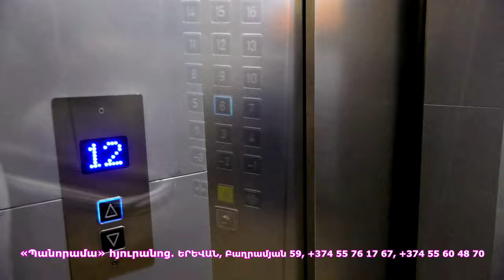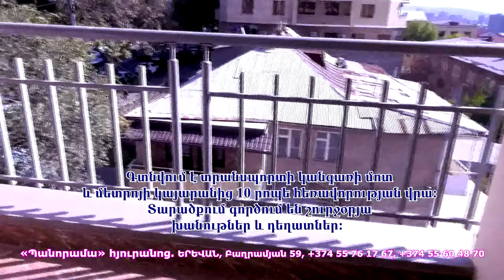Եթե մի շաբաթ իմ նման «անուղղելի» լինեք, մենք Նիկոլ չենք ունենա. Տաթեւ Արցախ